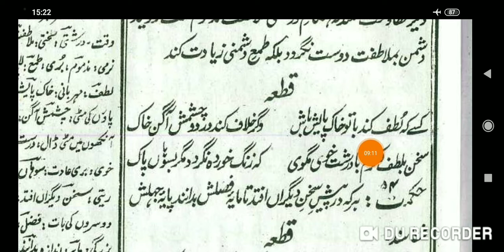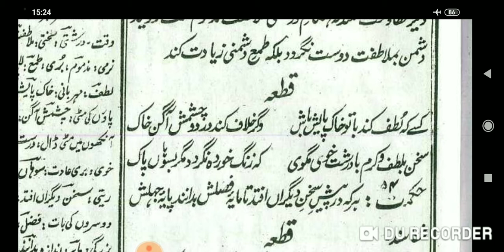Gulistan-e-Saadi Page 242-243 گلستانِ سعدی صفحہ Lesson No :30 ،بابِ ہشتم